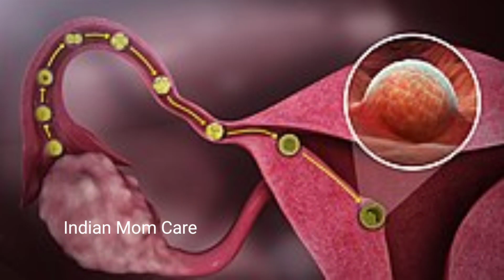स्तनों में सबसे जल्दी लड़का होने पर 100% यही लक्षण दिखेगा। ladka hone ke lakshan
गर्भ में बेटा होने पर कहाँ-कहाँ दर्द होता है?201% इसे विज्ञान भी सही मानती है babygenderinpregnancy​, इसे विज्ञान भी सही मानती है,1 मिनट में जाने ये लक्षण गर्भ में बेटा होने पर ही दिखता है | genderboy​

इसे विज्ञान भी सही मानती है, 1 मिनट में जाने गर्भ में बेटा है या बेटी | Babyboysymptoms​

99% महिलाएं नहीं जानती ये 4 लक्षण जो अगर आपको दिखे तों पक्का लड़का ही होगा Baby Boy Symptoms In Hindi

1.Ladka Hone Ke Lakshan

2.गर्भ में बेबी बॉय होने के सटीक लक्षण

3.Symptoms Of Baby Boy

4.Gender prediction

Hello everyone 👋 welcome back to my

Your queries -